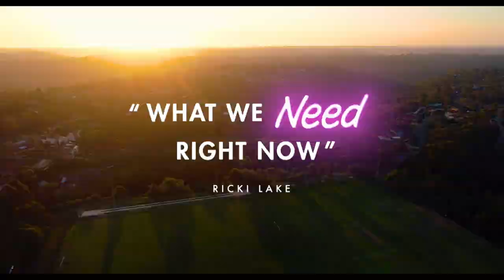Embrace Kids - Official Trailer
Body-image advocate TarynBrumfitt is a best-selling author and speaker, and the film director behind break-out documentary Embrace (2016). This time she’s talking to school-aged kids and famous friends about body image, bullying, gender identity, advocacy, representation and more. Featuring Taryn’s network of well-known celebrity friends including CelesteBarber, JameelaJamil, Electric Fields, along with Chico the family dog, EMBRACE: KIDS brings together a vibrant collection of stories and voices to entertain and inspire kids and parents alike, showing us that the first step in changing the world, is changing your own mind.